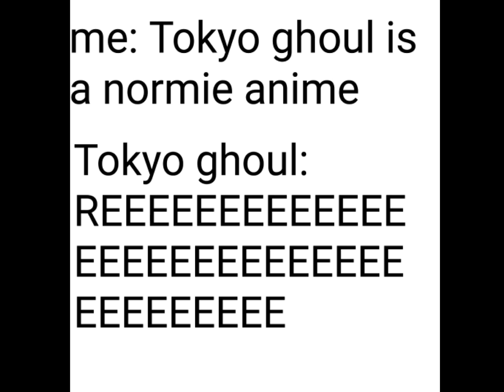Tokyo Ghoul - FUNNY MEMES Episode 2 (Anime Memes)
Copyright: The memes in our video what is using, most are found on social networks or websites.

Tokyo has become a cruel and merciless city—a place where vicious creatures called “ghouls” exist alongside humans. The citizens of this once great metropolis live in constant fear of these bloodthirsty savages and their thirst for human flesh. However, the greatest threat these ghouls pose is their dangerous ability to masquerade as humans and blend in with society.

Based on the best-selling supernatural horror manga by Sui Ishida, Tokyo Ghoul follows Ken Kaneki, a shy, bookish college student, who is instantly drawn to Rize Kamishiro, an avid reader like himself. However, Rize is not exactly who she seems, and this unfortunate meeting pushes Kaneki into the dark depths of the ghouls' inhuman world. In a twist of fate, Kaneki is saved by the enigmatic waitress Touka Kirishima, and thus begins his new, secret life as a half-ghoul/half-human who must find a way to integrate into both societies.

Two years have passed since the CCG's raid on Anteiku. Although the atmosphere in Tokyo has changed drastically due to the increased influence of the CCG, ghouls continue to pose a problem as they have begun taking caution, especially the terrorist organization Aogiri Tree, who acknowledge the CCG's growing threat to their existence.

The creation of a special team, known as the Quinx Squad, may provide the CCG with the push they need to exterminate Tokyo's unwanted residents. As humans who have undergone surgery in order to make use of the special abilities of ghouls, they participate in operations to eradicate the dangerous creatures. The leader of this group, Haise Sasaki, is a half-ghoul, half-human who has been trained by famed special class investigator, Kishou Arima. However, there's more to this young man than meets the eye, as unknown memories claw at his mind, slowly reminding him of the person he used to be.